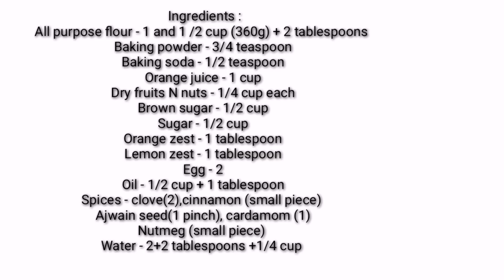Christmas special plum cake, in nonstick cookware..